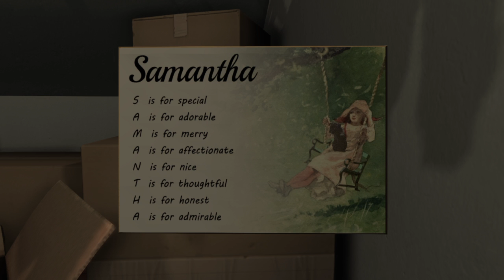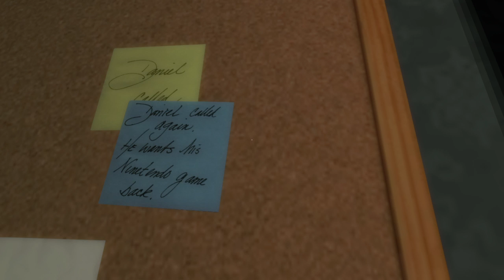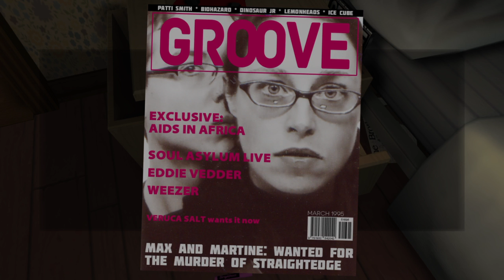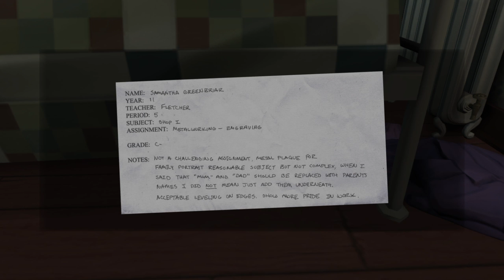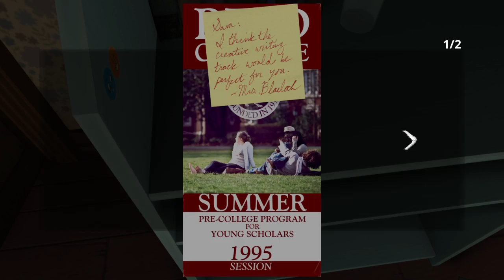Gone Home: Console Edition Part 4